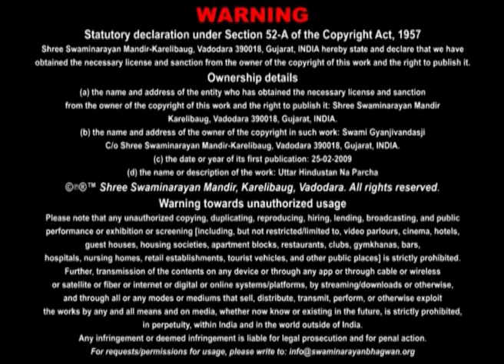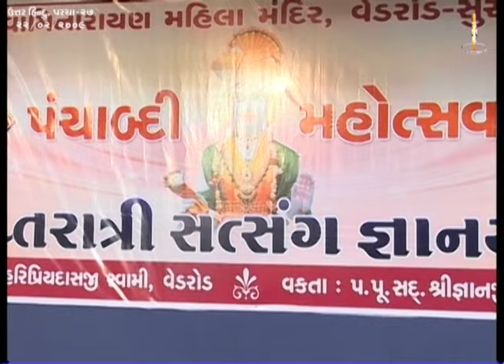Uttar Hindustanna Parcha Katha - 27 | 22 Feb 2009 | Gyanjivandasji Swami - Kundaldham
Title: Bhagwan Kona Dwara Bole Chhe ?
Guj. Title: ભગવાન કોના દ્રારા બોલે છે ?
Granth Name: Uttar Hindustanna Parcha
Granth Author Name: Balkrushnadasji Swami
Type: Katha
Category: Granth Katha
Orator: Gyanjivandasji Swami - Kundaldham
Sabha Type: Evening Sabha
Sabha Number: 27
Event Name: Panchabdi Mahotsav, Mahila Mandir Ved-Road, Surat
Event Date: 22 Feb 2009
Location: Lalita Chowkdi - Katargam, Surat

Playlist Name: Uttar Hindustanna Parcha | ઉત્તર હિંદુસ્તાનના પરચા | Gyanjivandasji Swami - Kundaldham